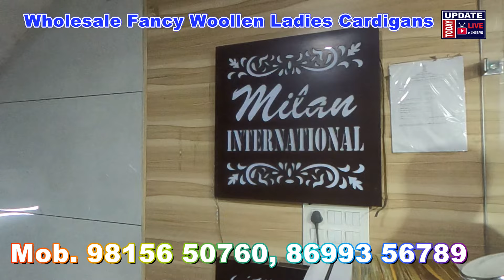New Design फैंसी लेडीज विंटर गारमेंट सिर्फ MILAN INTERNATIONAL | Ludhiana Hosiery Wholesale Markets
IMPORTED BEST QUALITY LADIES CARDIGANS SUPPLIERS MANUFACTURERS LUDHIANA HOSIERY,  WOOLEN QUALITY PRODUCTS, FANCY BEST QUALITY LADIES CARDIGANS, TOP, KURTI, SHUG, LEGGING, WHOLESALE FIXED PRICE, FACTORY MANUFACTURER UNIT, LADIES KURTI, LADIES KOTI, WARM SUITS, NO COMPLAINT SHRINKING, FAST COLOUR, NEW MODERN DESIGN, LATEST DESIGNS, WINTER PUNJABI SUITS, WARM SUITS, SUPPLY TO AAL OVER INDIA LADIES GARMENTS.

High Class Hosiery Mfrs.& Suppliers
MILAN INTERNATIONAL
BXII/421, Shahpur Road, Field Ganj,

Searching Keywords Hosiery Goods Video
Fancy Ladies Woollen Tops
Night suits
Warm Top
Girls Tops
Ladies Kurti,
Ladies Legging,
Ladies Shug
Woolen Cardigans,
Crochet Designs,
Baby Crochet,
Women's Woolen Kurti
woolen full sleeve Kurti
Multi Colour Women Kurtis
wholesale girls Kurtis
wholesale ladies Kurti
Stitched V- Neck
Designer Stretchable Ladies Winter Kurti
Casual Wear
Material Woolen
Woolen Trendy Kurti
Hand Wash Kurti
Style Regular Genuine Wool Kurtis Material
Purana Bazar,
Bajwa Nagar,
Ghati Jiwa Ram,
Ludhiana wholesale market
Woolen Yarns Kurti
Ladies Kurtis Wholesale Market
Ladies Girlish Summer Winter Wears,
Winter Kurtis wholesale market
Winter Garments wholesale market in Ludhiana
Ladies Kurtis wholesale market in Ludhiana
Ludhiana Dal Bazar
Ludhiana Sabzi Mandi
Madho puri market Ludhiana
Woolen Ladies suits wholesale market in Ludhiana
Winter clothes market
Cheapest winter items Accessories market
Woolen Clothes wholesale market in Ludhiana
Sweater wholesale market in Ludhiana
Woolen socks Market
Chaura Bazar Ludhiana
Chawal Bazar,
Woolen socks manufacturer in Ludhiana
Cheapest winter woolen cap market
Winter muffler wholesale market in Ludhiana
Fancy muffler market in Ludhiana
Old City Ludhiana
Ludhiana Market Woolen Sweater
Winter fancy woolen cap
Wholesale market winter inner wear
Wholesale market in Ludhiana
Sports socks wholesale market in Ludhiana
Woolen Shawls
Ladies winter cap wholesale market
Winter Topi wholesale market in Ludhiana
Ludhiana Textiles market Ludhiana
Gandhi Nagar Market
Woolen cut peace Gaushala
Velvet cut peace Gaushala Ludhiana
Ghanta Ghar
 Ludhiana city
VIDEO DECLAIMER
THIS VIDEO IS NON PROMOTIONAL ,THIS VIDEO IS CREATED ONLY TO PROVIDE EDUCATION INFORMATION , WE ARE JUST PROVIDING MARKET INFORMATION Update Today AJL By Shripaul और YOUTUBE किसी भी तरह से Paid Promotion नहीं करता | THIS CHHANEL IS NOT RESPONSIBLE FOR ANY PROFIT OR LOSS IN ANY KIND OF BUSINESS... ITS ALL DEPEND ON BUSINESS PLAN AND YOUR HARD WORK ...PLZ YOU MUST RESEARCH INSPECT CHECKUP YOURSELF BEFORE START ANY TYPE OF BUSINESS or Purchasing. THIS VIDEO IS ONLY FOR EDUCATION PURPOSE ..INTERNATIONAL MARKET!!